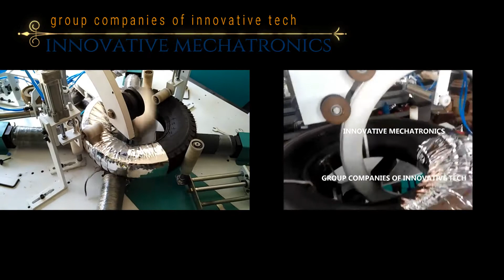tire wrapping machine / tyre film packing machine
tire Stretch Wrapping machine-,tire wrapping machine Binding wire coils, Tyres, Cables, g.i wire,drip Irrigation pipe,tire,cartone,corunagted box,flat drip,. And this can be used for all types of wrappings and tapings for Linear motion also. We would like to introduce our company INNOVATIVE MECHATRONICS as leading manufacturing company in India for Secondary packaging solutions. Even we are offering Complete Packaging automation line and provide automation solution.
We are manufacture of tyre film wrapping machine please check video.

Our company product ISO certified and CE certified.

We enclose catalog for tyre film wrapping machine.

We look forword to rceive your reply.

Kuldeep Patel

Marketing Engineer

INNOVATIVE MECHATRONICS

GROUP COMPANIES OF INNOVATIVE TECH

C-11, Devashray Industrial park , Opp N.K.R Engineer Pvt. Ltd,

Nr. Baroda Express , Phase-4, vatva g.i.d.c ,Ahmedabad - 45 ,

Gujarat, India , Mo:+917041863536